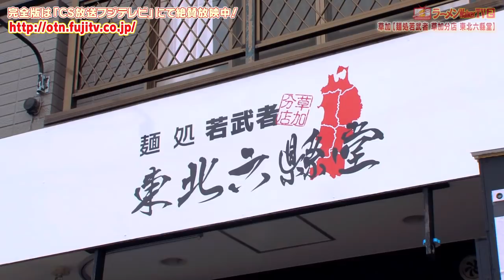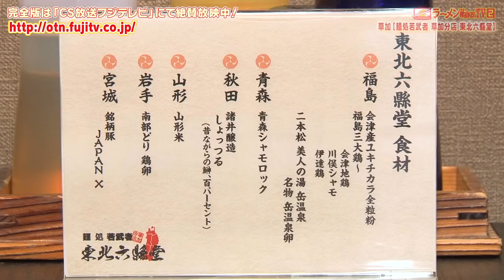#169 埼玉「麺処若武者 草加分店 東北六縣堂」北野日奈子（乃木坂46）【ラーメンWalkerTV】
埼玉ラーメン特集第1弾！
東北の恵が集結した“鶏トリプル”濃厚ラーメン！
第169回 草加「麺処若武者 草加分店 東北六縣堂」(CSフジ初回放送 2017年4月)

2017年3月にオープンした新店「麺処若武者 草加分店 東北六縣堂」。福島県二本松市の本店は、ラーメンWalkerグランプリ福島の殿堂入り店。県外にもその名を轟かす名店中の名店なんです。そんな人気・実力共に折り紙付きのラーメンを埼玉でも味わえるようになったのが、ここ「東北六縣堂」。本店と全く同じ食材と製法で名店の味を守っています。今回頂く一杯は、福島感満載の大人気メニュー「濃厚福島鶏白湯」。スープには、福島が誇る三大鶏をふんだんに使用。それらをなんと、1種類ずつ別々に炊き出すのがこだわり製法。最後にブレンドすれば、鶏の旨味が全て凝縮された濃厚鶏白湯スープが完成！合わせる麺は、会津産の小麦「ゆきちから」を使用した細ストレート麺。そして、2種類のチャーシューや調味料に至るまで東北の食材で構成！とろーり濃厚スープに負けない個性が集結しました。東北の選りすぐり食材がたっぷりと詰まったこの一杯。いざLet's麺！

MCはお馴染みのサニーデイ・サービス 田中貴さん！
スペシャルゲストは 北野日奈子さんが登場！

話題のラーメン店がぞくぞく登場の番組『ラーメンWalker TV2』
完全版はCS放送フジテレビONE/TWO/NEXTにて絶賛放送中です！！（リピート放送も多数あり）

新店から名店まで、テーマ別に注目のラーメン店を毎回楽しくご紹介！日本一のラーメン口コミサイト「ラーメンWalker」とも完全連動！！